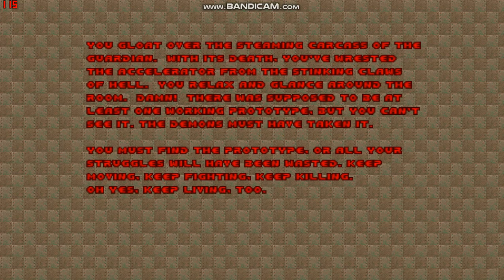Final Doom: The Plutonia Experiment - Map07 - Caughtyard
Here is Caughtyard for the Plutonia Experiment.